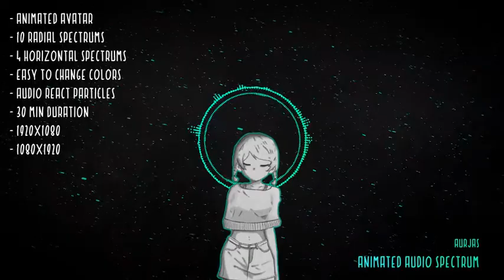Animated Audio Spectrum Music Visualizer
Music is purchased from here: 1.envato.market/QW4Y6
This project includes 10 Radial Audio Spectrums, 4 Horizontal Spectrums, 1 Animated Avatar. All the animations are driven by your music track. Easy to use. Add your audio, background image, set your colors and you are done. Use this for Youtube Channels, Audio React, Audio Visualization, Waveform and Music Spectrum Equalizer.